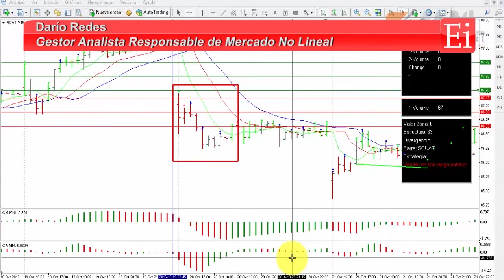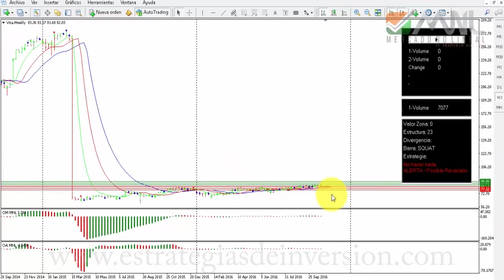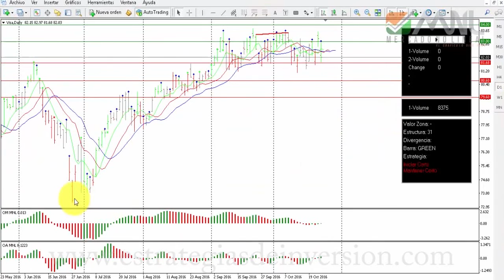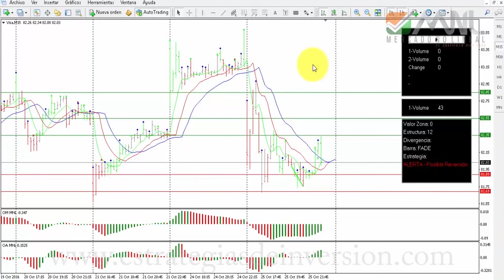Trading en Visa por Darío Redes en Estrategiastv (26.10.16)